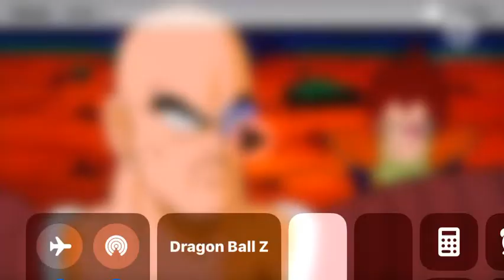We are bad a little